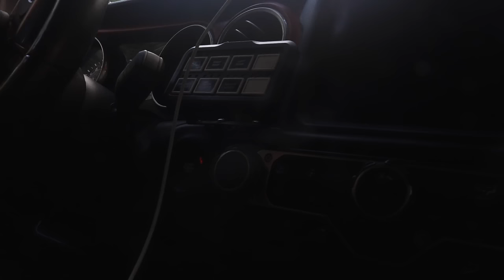BUSHWHACKING TO A PRISTINE LAKE | Deep Mud And Tight Forest Trails // EFRT S8 EP30